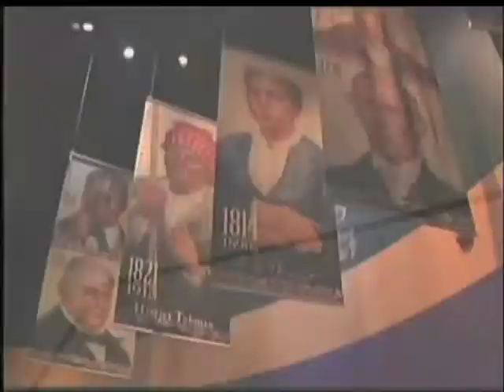Big money donors focus of Freedom Center and the Museum Center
Segment from US Bank Business Watch presented by the Cincinnati Business Courier.  Original air date: February 26, 2012